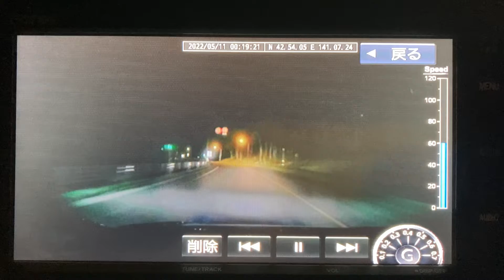【衝撃映像】鹿に衝突しそうになった動画